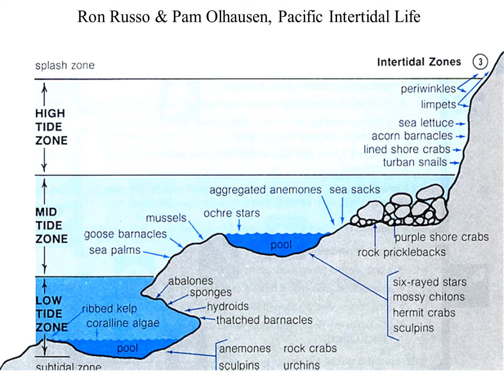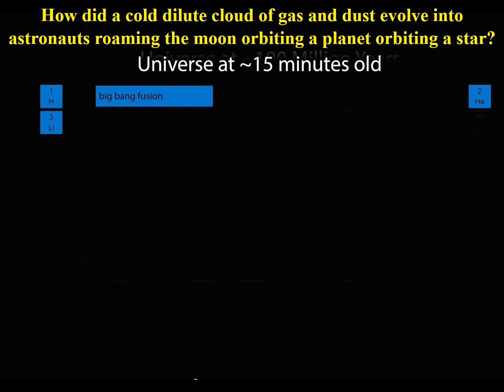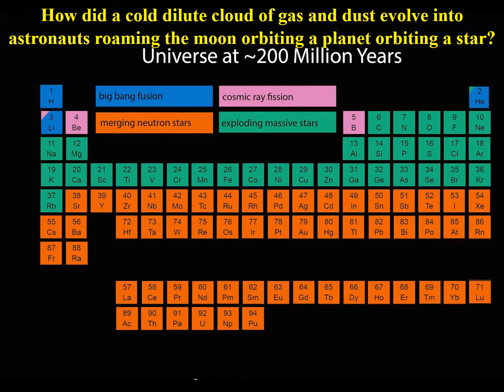moon slides 56 74 tides + games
Part 4 of slides from May 22, 2019 talk